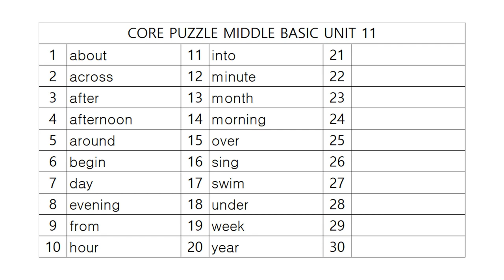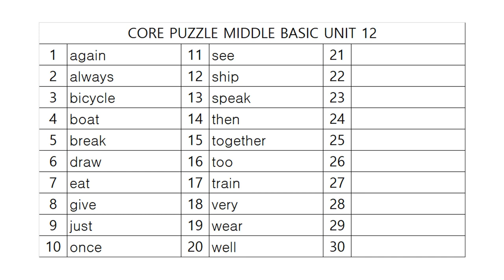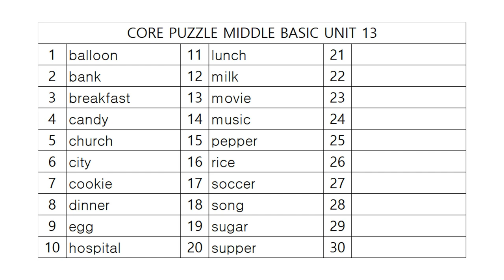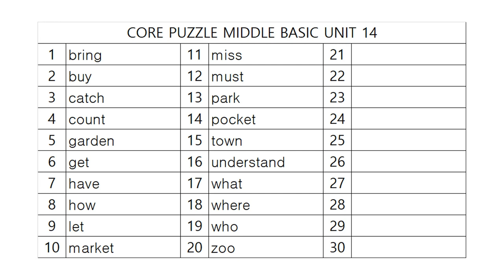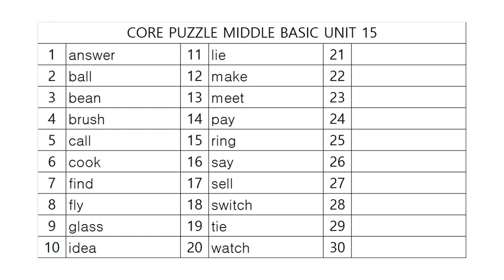코어퍼즐 중등기초 어휘테스트 3!